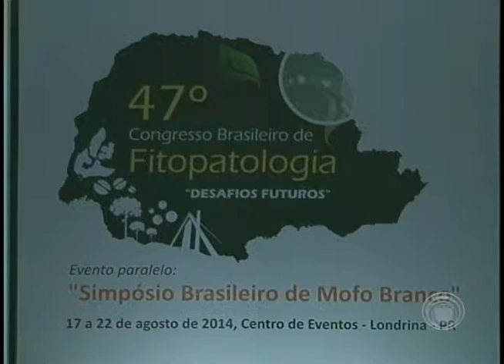Congresso em Londrina trata de doenças que atacam plantas (19/08)